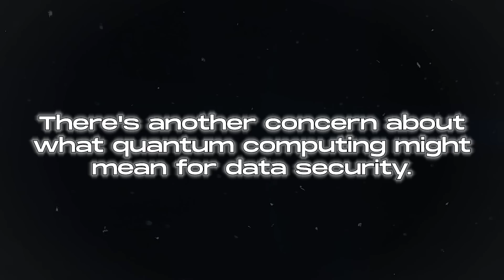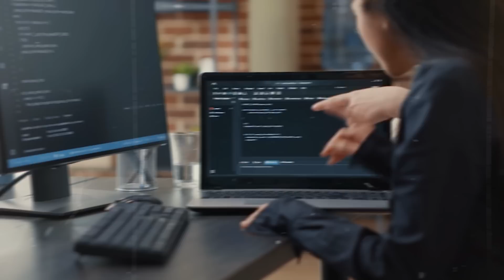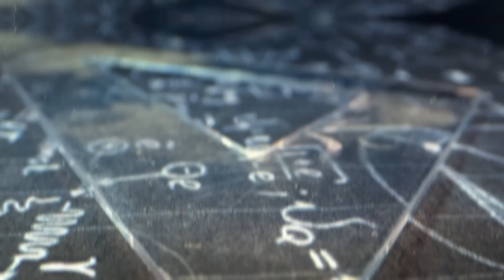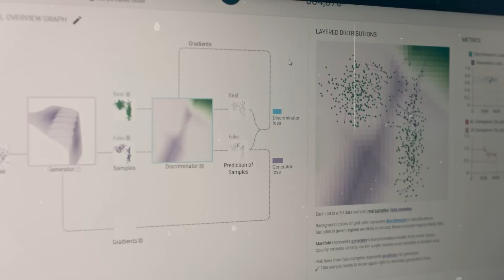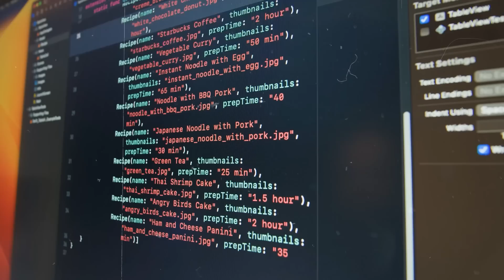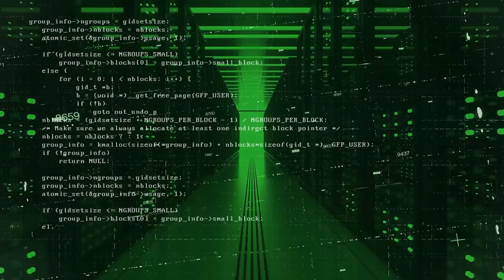Quantum Computing Will Transform AI by 2027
Are you curious about the future of Artificial Intelligence (AI) and how it will be impacted by Quantum Computing? Join us on an exciting journey into the world of technology as we explore how Quantum Computing is set to revolutionize AI by the year 2027. In this video, we will delve into the fascinating realm of Quantum Computing and its implications for the future of AI.

Quantum Computing, a cutting-edge field in computer science, harnesses the principles of quantum mechanics to perform computations at speeds unimaginable with traditional computers. By leveraging the power of quantum bits or qubits, Quantum Computing has the potential to exponentially increase processing power, enabling AI systems to tackle complex problems with unprecedented efficiency and accuracy. Imagine a world where AI algorithms can analyze vast amounts of data in seconds, leading to groundbreaking discoveries and innovations across various industries.

As we look ahead to 2027, experts predict that the synergy between Quantum Computing and AI will reach new heights, transforming the landscape of technology as we know it. With Quantum Computing capabilities integrated into AI systems, we can expect significant advancements in areas such as machine learning, natural language processing, and data analytics. These advancements will not only revolutionize how AI applications function but also pave the way for groundbreaking innovations in fields ranging from healthcare to finance.

Join us as we explore the exciting possibilities that await us at the intersection of Quantum Computing and AI. Together, we will unravel the mysteries of this transformative technology and glimpse into a future where AI is powered by the limitless potential of Quantum Computing. Get ready to embark on a journey into the future of technology, where Quantum Computing will redefine the boundaries of what AI can achieve by the year 2027.